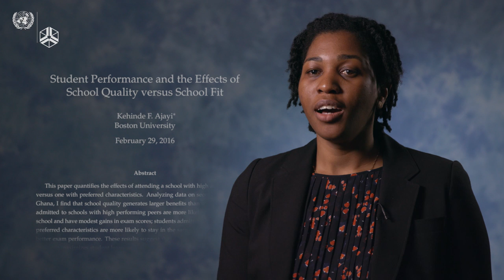Kehinde Ajayi: What makes a good school | Human capital and growth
Kehinde Ajayi of Boston University discusses the features that make a good school. Allowing students to make informed choices about which school to attend is key to improving educational attainment.

Join the discussion on Twitter: HumanCapitalConf and @UNUWIDER